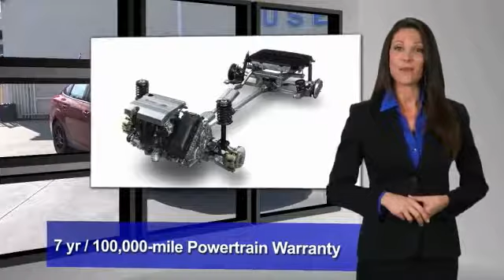2016 Ford Focus RIVERSIDE,CORONA,SAN BERNARDINO,MORENO VALLEY,FONTANA 999159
2016 Ford Focus 4DR SDN SE

Fritts Ford
8000 Auto Drive

FRITTS FORD, PROUDLY SERVING RIVERSIDE, CORONA, SAN BERNARDINO, MORENO VALLEY, FONTANA, AND SURROUNDING CALIFORNIA LOCATIONS. THIS RED 2016 Ford FOCUS IS EQUIPPED WITH A ENGINE: 2.0L I-4 GDI TI-VCT PZEV, AUTOMATIC TRANSMISSION, AND RECEIVES AN ESTIMATED 26 City/36 Hwy MPG. 2016 Ford FOCUS 4DR SDN SE Stock #: 999159 | VIN: 1FADP3F24GL291379 | 2016 Ford Focus 4dr Sdn SE Fritts Ford